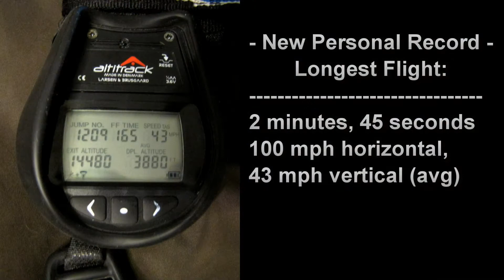Busy Day at the Drop Zone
Having a blast at the Gold Coast Skydivers drop zone. A little bit of wingsuiting, little bit of RW/FS (whatever it's called now), going up with a tandem student, jumping with Kara on her birthday... Good friends and good fun up where the air is thin.